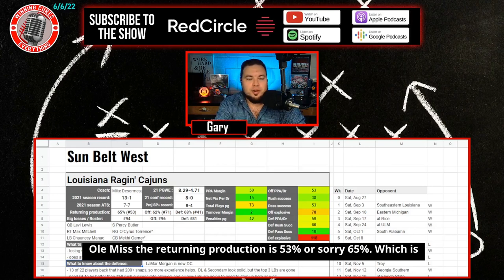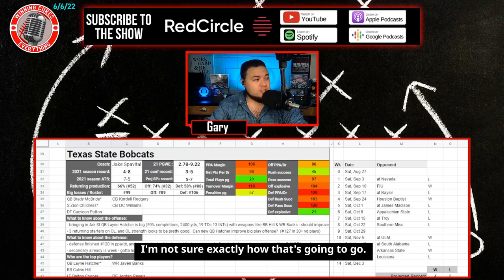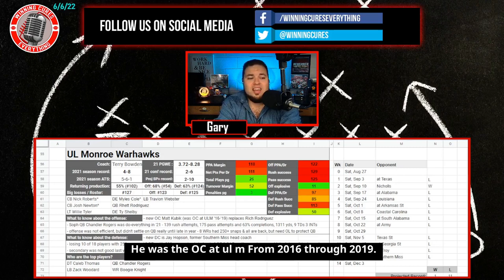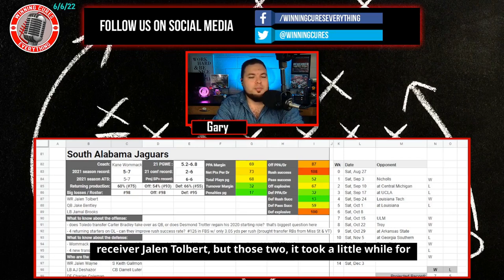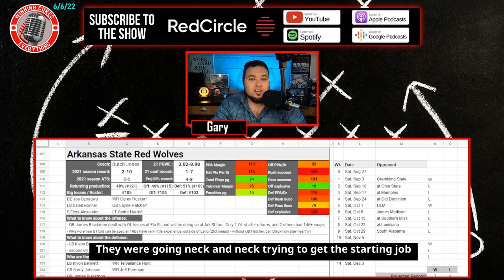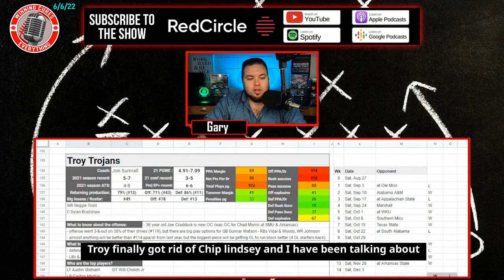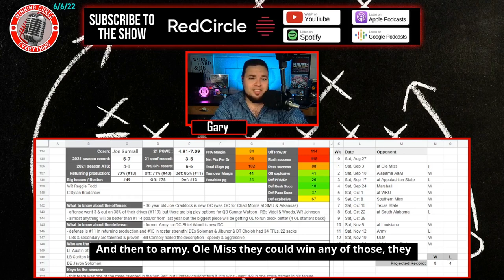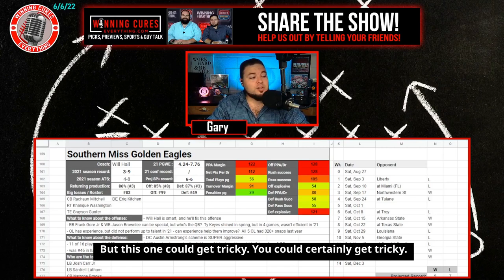Sun Belt West 2022 Football Predictions & Preview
Gary previews & gives his predictions on the 2022 college football season for the Sun Belt conference West division.  Breaking down the following SBC teams:

- Louisiana Ragin Cajuns
- Texas State Bobcats
- UL Monroe Warhawks
- South Alabama Jaguars
- Arkansas State Red Wolves
- Troy Trojans
- Southern Miss Golden Eagles